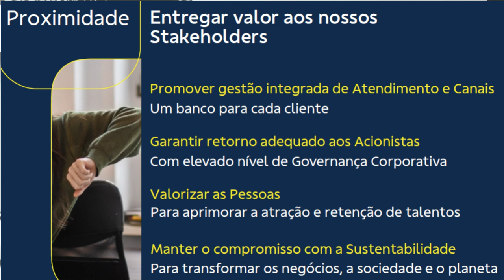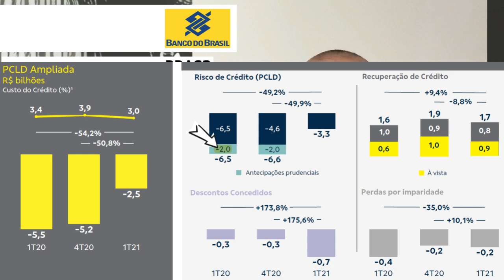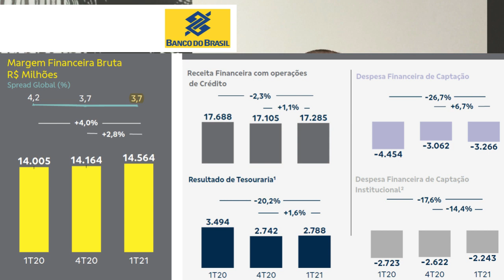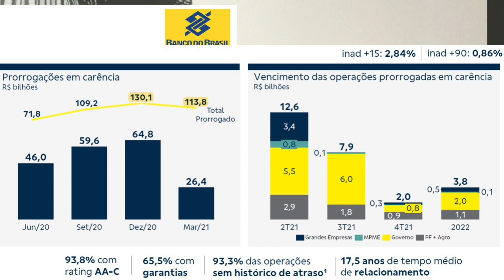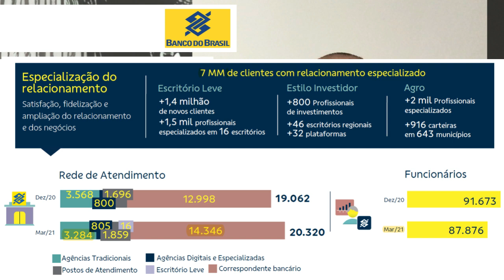26.05.2021 - Visão do Estrategista - Resultados Banco do Brasil 1T21 - BBAS3